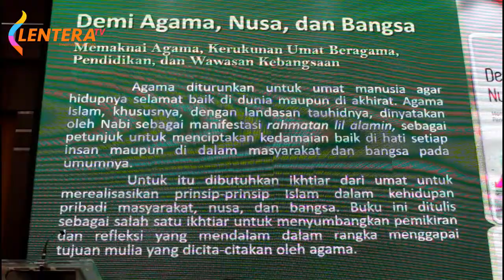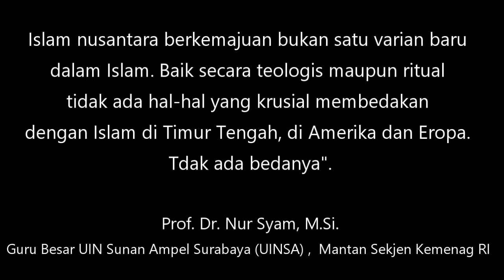Peluncuran Buku Prof Dr Nur Syam